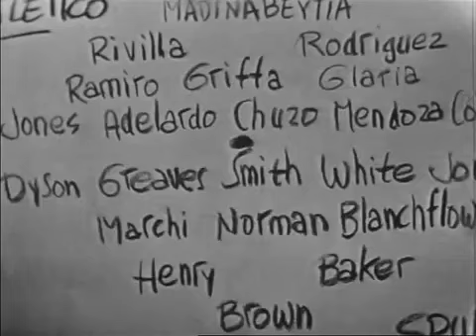Final Cup Winners' Cup 1962- 63 Tottenham Hotspur vs Atlético de Madrid